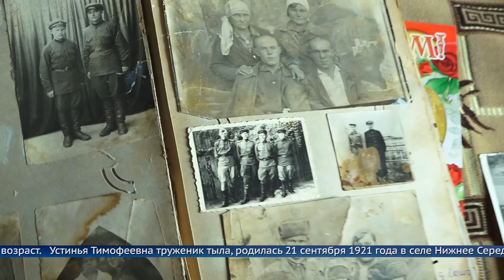100 лет исполнилось жительнице Ангарска.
Секрет долголетия, по словам, именинницы, в том, что она родилась под счастливой звездой